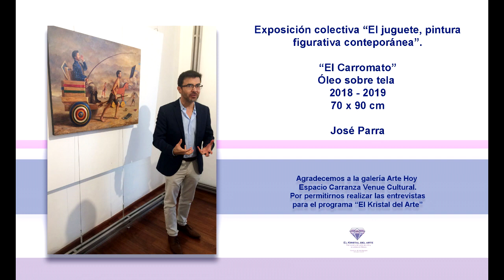EXPOSICIONES | Pintura con José Parra. Por Kristal Irigoyen.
José Parra es pintor mexicano, cuenta con numerosas exposiciones en México, E.U y Europa. Entre las exposiciones colectivas se encuentran: International Carrefour en NY, Nuevos Grandes Maestros, Clásicos Contemporáneos en el Museo del Centenario en Monterrey y más.
Desde Julio del 2015 su pieza “El Músico, carta 32 de la Lotería Mexicana” es parte de la colección del Rey Felipe VI de España.
En esta entrevista nos platica acerca de "El Carromato" obra con la que participó en la exposición colectiva "El juguete" en Arte Hoy Galería, CDMX.
Entrevistado por Kristal Irigoyen para el programa "El Kristal del Arte".
31 de Agosto 2019.